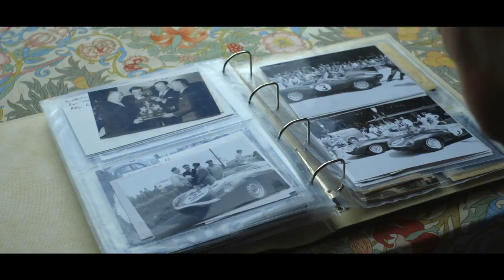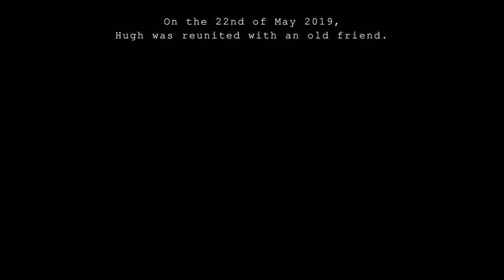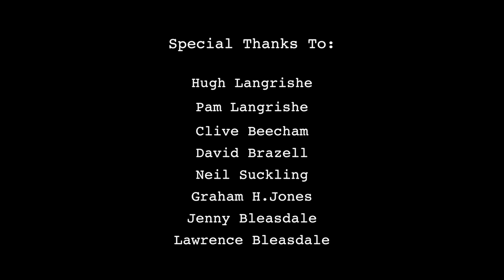The Big Six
In 1957 Hugh Langrishe travelled to France with the Ecurie Ecosse motor racing team for the 24 Hours of Le Mans. Hugh was given the job of keeping times and lap charts for all of the Ecosse Jaguars. In this film Hugh shares with us some of his unique experiences from Le Mans and his close friendship with Ecurie Ecosse driver, Ron Flockhart. This is his story.

Social Links -

Copyright:

The footage and archive content in this film may not be copied, uploaded or posted elsewhere without the strict permission of both the BP Video Library and Cave Bear Films.

Sharing:

This film may only be shared on social platforms by using the YouTube link provided: